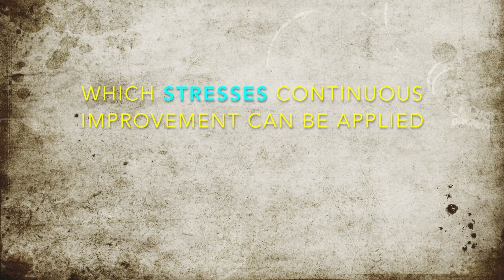Personal Efficiency Program by Kerry Gleeson, Review.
We reviewed "The Personal Efficiency Program" by Kerry Gleeson.
This book is for everyone! but mainly those in business.
our rating is 8/10.
Watch the video to get a few tips we gathered from reading the book, on how to be better organized.